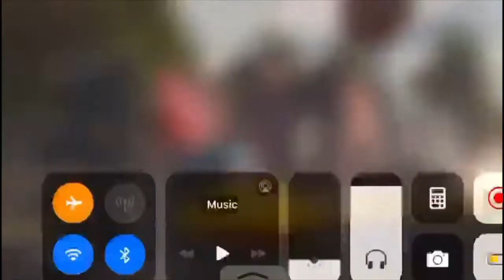|Dew Gamers Arena| QUALIFIERS MATCH 1 .. 29 people in last zone !!! || CHICKEN Bolty🔥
Whatsapp Group: not yet soon will make

I hope u guys enjoy 😉
Like and subscrib and support❤️🤗